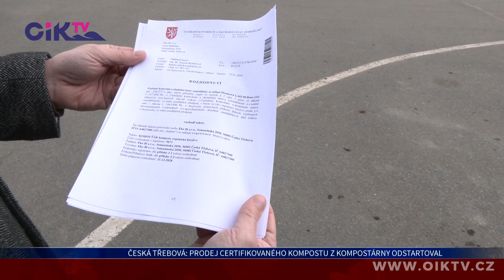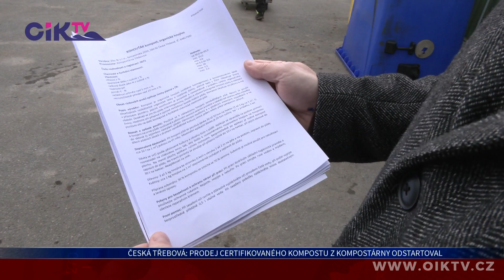Česká Třebová: Prodej certifikovaného kompostu z kompostárny odstartoval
Jaro už klepe na dveře a zahradní sezóna je tu co by dup. Spousty práce mají zejména příznivci na vlastní zahradě vypěstovaného ovoce a zeleniny. Dobrou zprávou pro všechny pěstitele je, že svoji půdu můžete nově obohatit i certifikovaným kompostem z českotřebovské městské kompostárny.